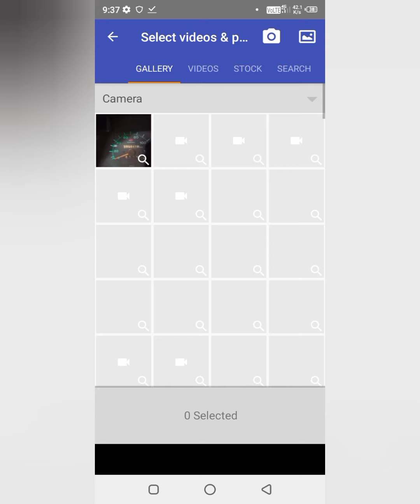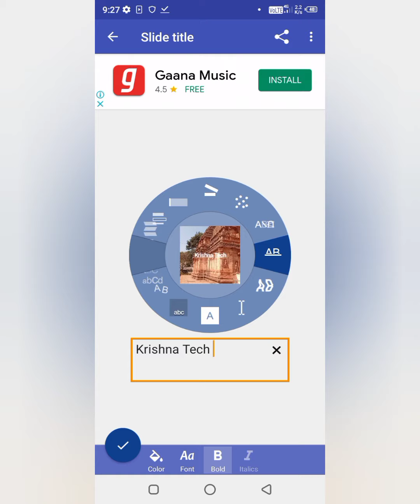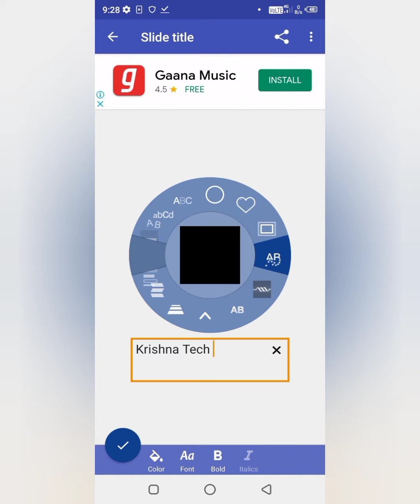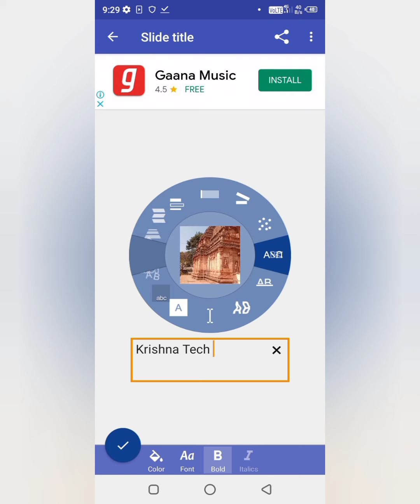How To Use Scoompa Video Photo Editing App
Scoompa Best Videos and Photos Editing
Your Photos and Videos.
Krishna Tech